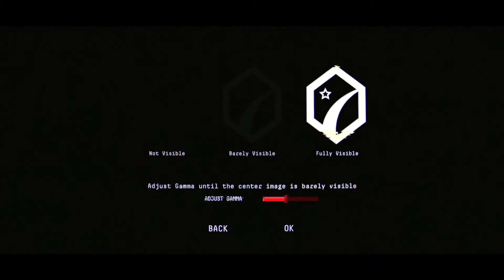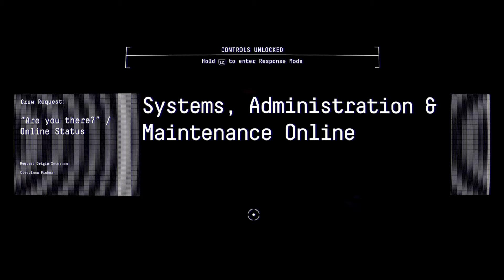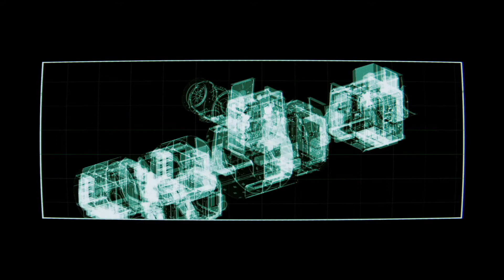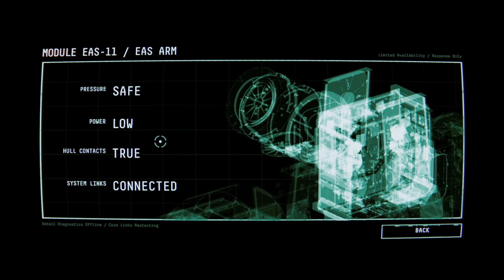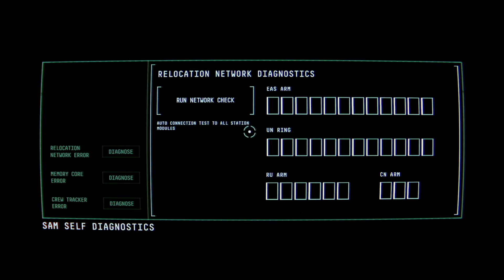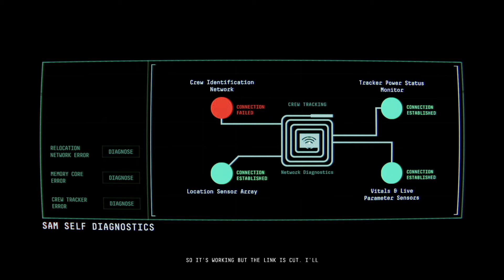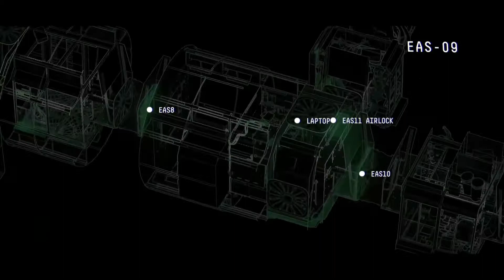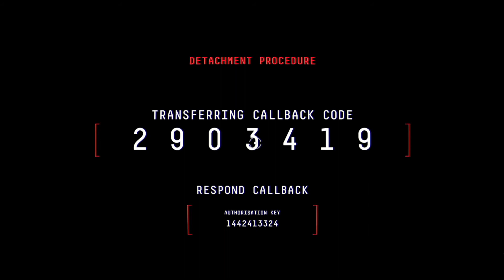Pells Plays Observation - Part 1: I'm Back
I'm back with a first playthrough of Observation!